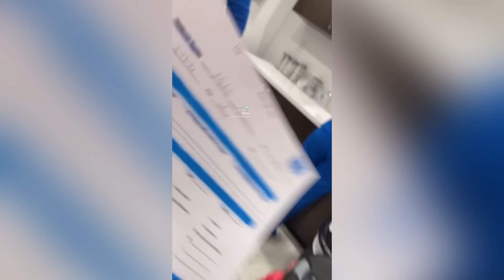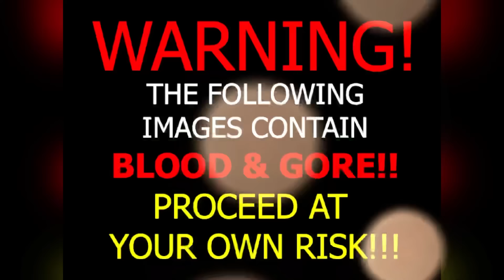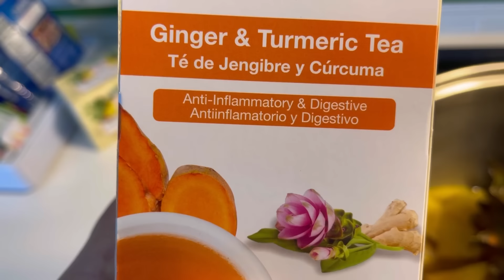BBL 1 Day Post Op Recovery | BBL the Good, the Bad and the Ugly | 305 plastic Surgery | Dr.William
‼️Prices‼️
Surgery Price:$8,100
Recovery nurse: $1,319
Hotel: $1,636 (14 nights)
Labs, EKG and clearance: $429
Post op supplies: $258
BBL pillow and boards: $220
Groceries: $350
Flight: $262 (one way for my sister and 1)
Flight back: not booked yet, will be booking 1st class for extra legroom and comfort

Check out this Idea List on Amazon: BBL Essentials by Natalie Carmona